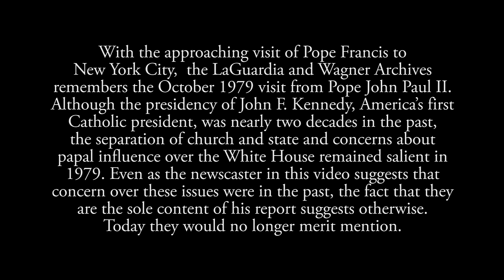Pope John Paul Arrives in New York (1979)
With the approaching visit of Pope Francis to New York City,  the LaGuardia and Wagner Archives remembers the October 1979 visit from Pope John Paul II. Although the presidency of John F. Kennedy, America’s first Catholic president, was nearly two decades in the past,
the separation of church and state and concerns about papal influence over the White House remained salient in 1979. Even as the newscaster in this video suggests that concern over these issues were in the past, the fact that they are the sole content of his report suggests otherwise. Today they would no longer merit mention.

In 1979 Pope John Paul II sought to avoid any involvement in American politics and neither political party sought the pope’s support.  This week, as Pope Francis speaks before Congress, Democrats and Republicans alike hope that the pontiff supports their positions on topics ranging from the environment to Planned Parenthood.